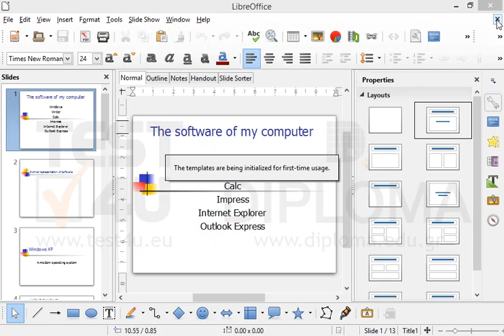Close the current presentation without closing the application.